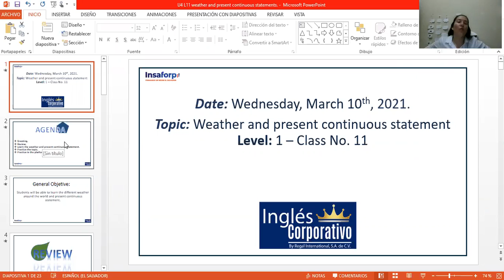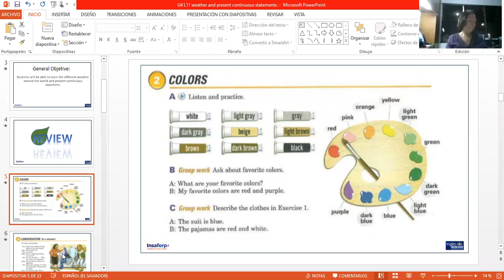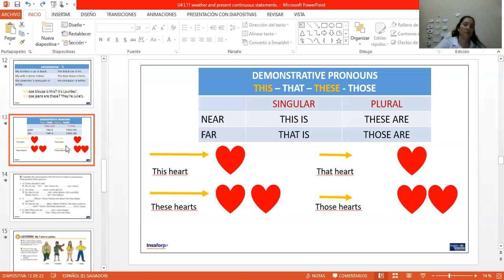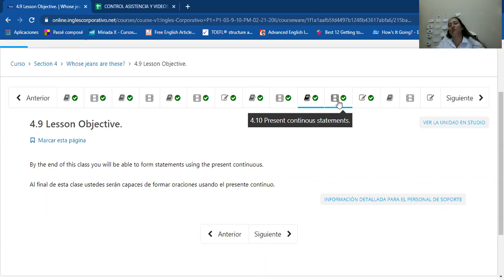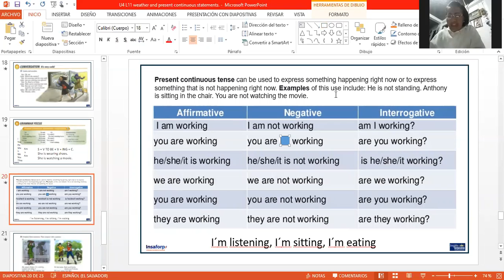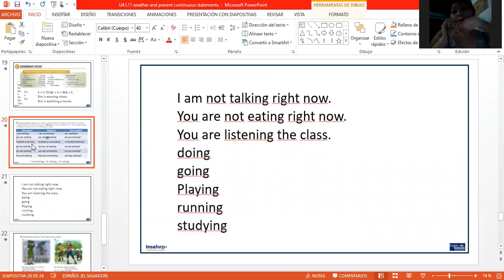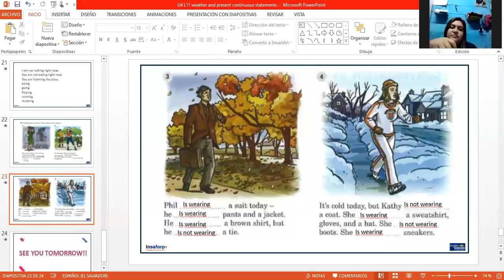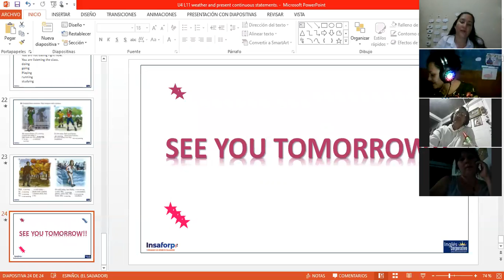Ingles Corporativo-Day 11- P1-03-9-10-PM-02-21-206 Weather and Present continuous